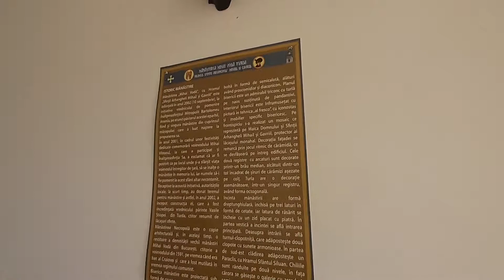A walk to Mihai Viteazu Burial Place and Monastery Mormantul lui Mihai Viteazu si Manastirea 2019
A walk to Mihai Viteazu burial place and monument in Turda where the Romanian prince was killed in 1601